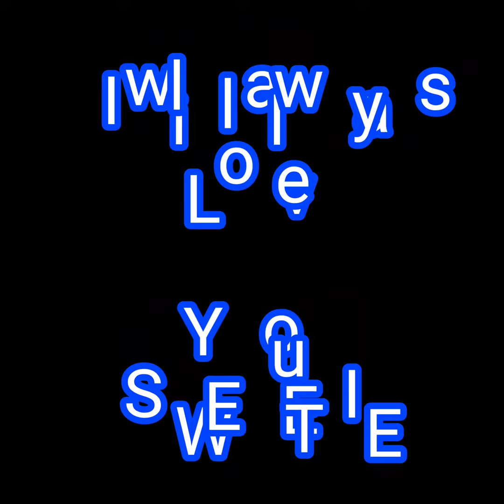Happy 15th Anniversary To Maggie & Eddie